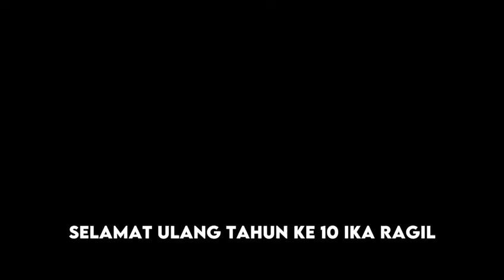Dr. H Tugiman SH.M.Si //Ucapan HUT IKARAGIL KE-10